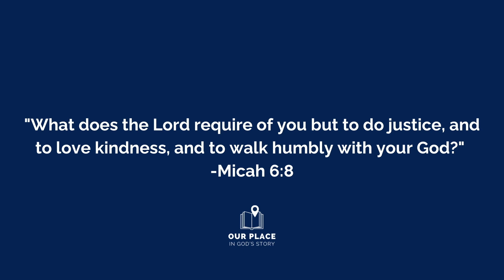History of Modern Christianity in America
Check out Dr. Heath Carter's lecture on the history of Modern Christianity in America from week 5 of the "Our Place in God's Story" Wisdom & Wonder series!